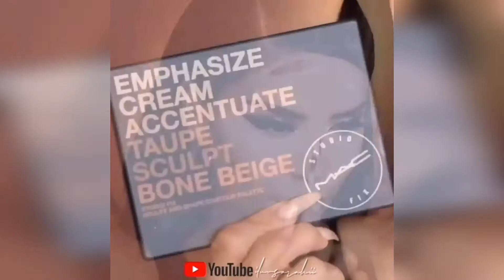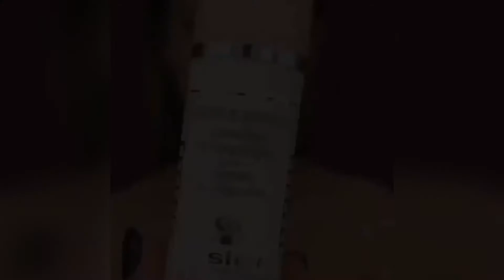Top Makeup Transformations 2019 New Makeup Tutorials Compilation 11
Top Makeup Transformations 2019 - New Makeup Tutorials Compilation - 01